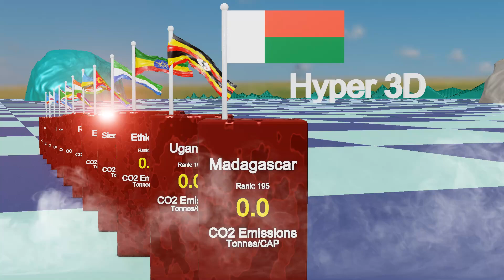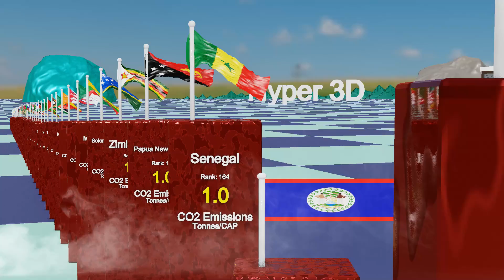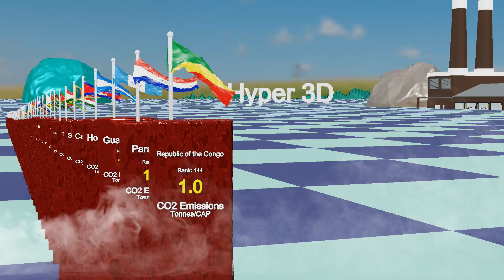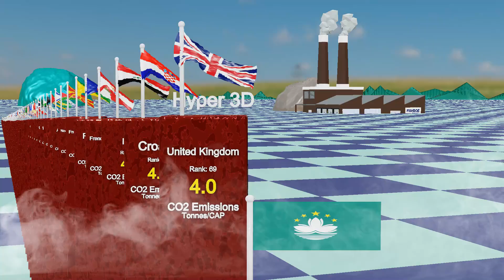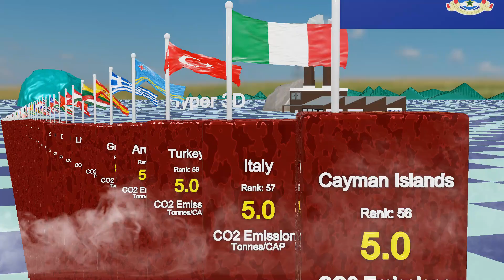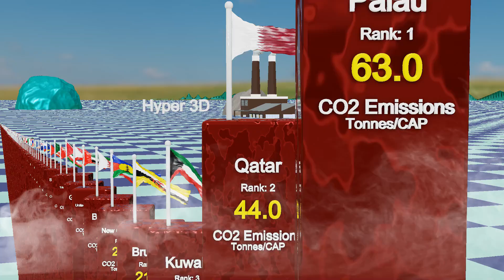Which Country Pollutes the Most? CO2 Emissions Per Capita Ranked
Ever wondered which countries have the highest CO2 emissions per capita? In this video, we rank the top countries in the world based on their carbon dioxide emissions per person. The results may surprise you—some small nations actually produce far more per capita emissions than larger ones!

This data is calculated by taking the total CO2 emissions of a country and dividing it by its total population, giving us the CO2 emissions per capita. It provides a more accurate picture of how much the average person contributes to carbon pollution compared to looking at total emissions alone.

We used the most recent data available from trusted global databases and transformed it into an engaging 3D animation to help you visualize the differences across countries.

🌍 By the end of this video, you’ll know:

The top CO2 emitters per capita

How smaller countries sometimes outpace major economies

Why per capita data tells a very different story than total emissions

Data Source: The World Bank

   / ourmusicbox
   / ourmusicbox